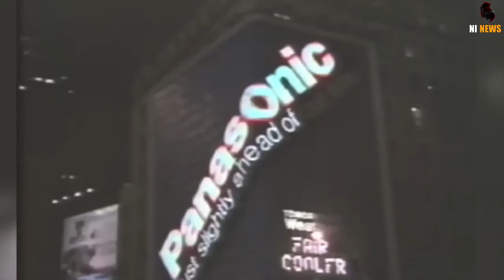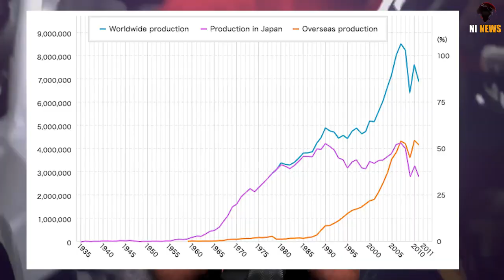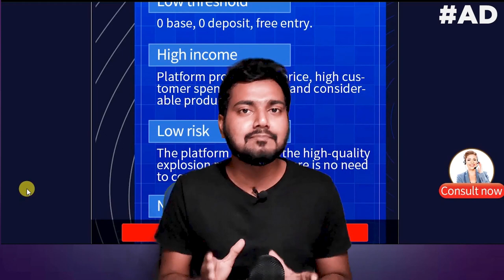नेपाल जापान जैसा हो सकता है कैसे / Nepal the next japan | Charcha Ep 60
OVERSTOCK CONTACT

Nepalese sellers sell products to overseas consumers and lay out a global business map.
 0 fees for cross-border e-commerce 0 basis. Don't stock up, drop shipping, if you want to know more about opening a store.

How Nepal can be a developed country?
How can a nation become developed?
Why Nepal is a developing country?
Will Nepal ever be a developed country?
Which is the No 1 developed country?
What factors make a country developing?
How Japan is a developed country?
Why Japan developed so fast?
What is the secret of Japanese success?

1) By providing free, quality education. 2) By encouraging innovative thinking. 3) By making our youths entrepreneurs.29-Nov-2021

A developed country is typically characterized by a relatively high level of economic growth, a general standard of living, and higher per capita income as well as performing well on the Human Development Index (HDI) that includes education, literacy and health.

Nepal is hurtling towards graduation from the least developed country (LDC) category with a low per capita income and meagre exports. This paper analyses the implications of graduation for Nepal's exports, and suggests measures that Nepal government should take to mitigate the adverse effects.

The United Nations General Assembly has approved a proposal to upgrade Nepal from an underdeveloped country to a middle-income developing country by 2026.25-Nov-2021

nepal
 nepali
 nepal japan
 nepal economy will be like japan
 nepal japan economy
  factors make a country develop
 nepal in world
 nepal get rich
 how nepal can make money
  secret of Japanese success
 nepal
nepal news
nepal facts
nepali video

Developed Countries List 2022
Rank Country Human Development Index 2019
1 Norway 0.957
2 Switzerland 0.955
3 Ireland 0.955

Main Characteristics of Developing Countries

GDP and Per Capita Income are at low level. High Dependence on Agriculture: Agriculture is the main occupation in developing countries. Underutilized Natural Resources: Most of the developing countries are rich in natural resources.

Japan is one of the largest and most developed economies in the world. It has a well-educated, industrious workforce and its large, affluent population makes it one of the world's biggest consumer markets.

The recovery of the Japanese economy was achieved through the implementation of the Dodge Plan and the effect it had from the outbreak of the Korean War. The so-called Korean War boom caused the economy to experience a rapid increase in production and marked the beginning of the economic miracle

Kaizen: The Japanese Philosophy of betterment. It's been said that the Japanese are driven by the pursuit of perfection.

1-   |||  MIC USED BY ME    |||

USB mic
Blue Yeti USB Microphone
condenser mic
Maono AU-A03 Microphone
collar mic

2-   |||  WEBCAM USED BY ME  |||

3-  |||  LIGHT USED BY ME   |||

4-   |||  HEADPHONE USED BY ME  |||

Topic covered-
nepal
nepal news
nepal facts
nepali video